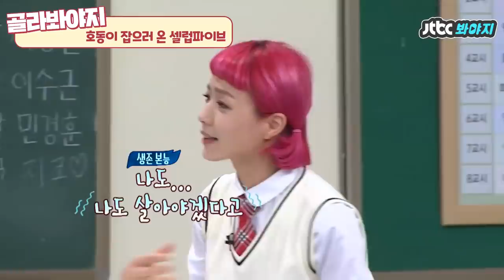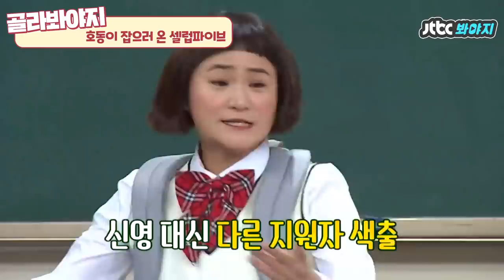[골라봐야지][ENG] 성대결절이었는데.. ＂기가 막힙니다!!!!＂ 호동이 탈탈 털러(?) 온 셀럽파이브(Celeb Five)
호동이 탈탈 털러 온 셀파 언니들ㅋㅋㅋㅋ
＂기가 막힙니다!＂
＂지치지 마!!! 우린 지칠 자격 없어!＂

끊임없이 나오는 에피소드에
정신 못차리는 강호동ㅋㅋㅋㅋㅋㅋㅋ